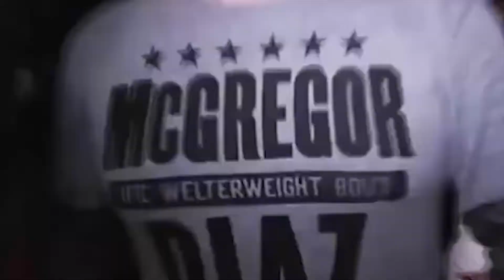Van Son Entertainment - Fight For Good Charities